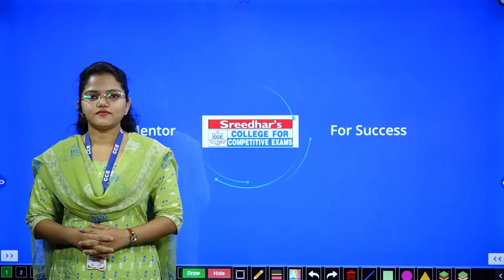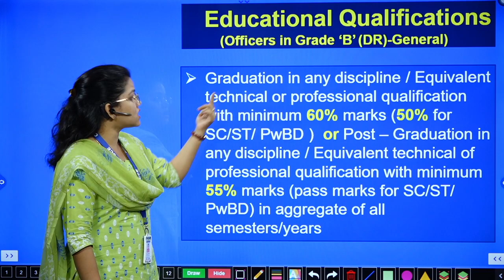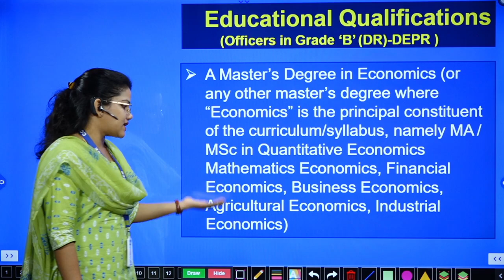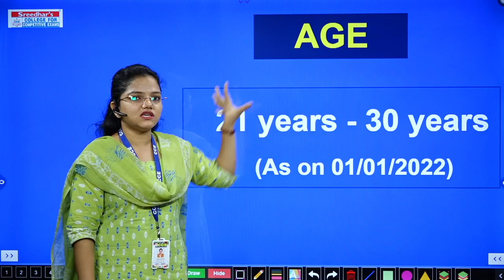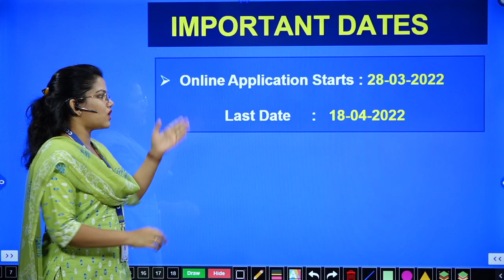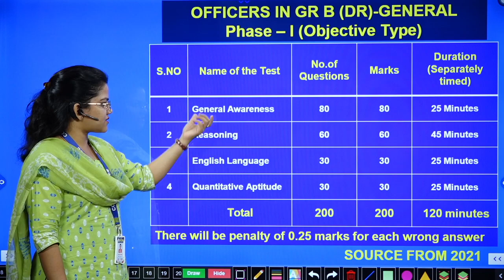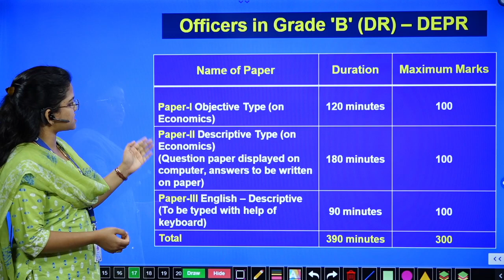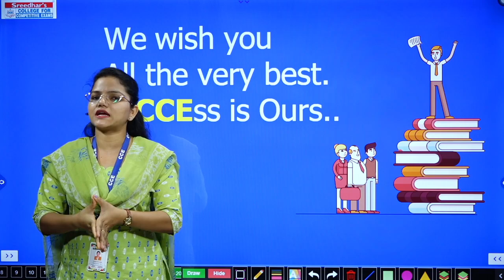RBI Grade B Notification 2022 | Recruitment | Vacancy, Qualification, Exam Pattern, Complete Details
RBI Grade B Notification 2022 | RBI Grade B 2022 Recruitment | Vacancy, Eligibility, Qualification, Age, Syllabus, Exam Pattern, Important Dates, Complete Details